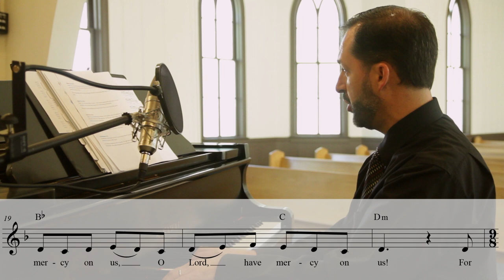Psalm 123 - David Erb